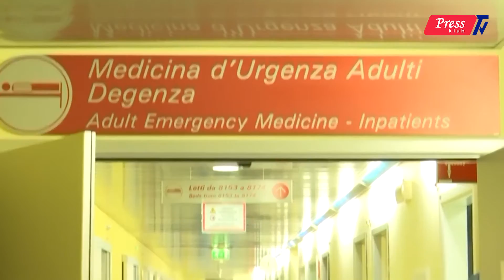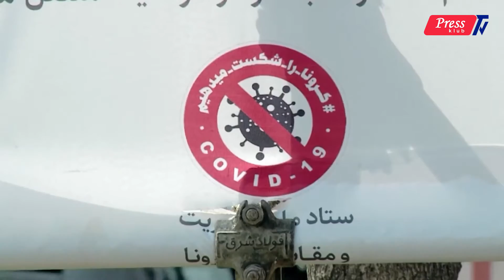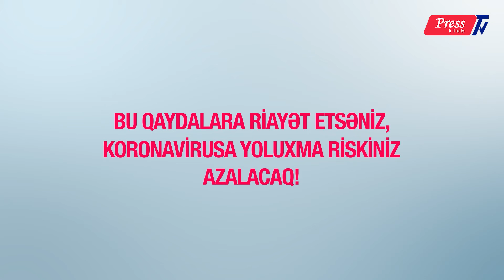Koronavirus Gündəliyi - Ən son xəbərlər